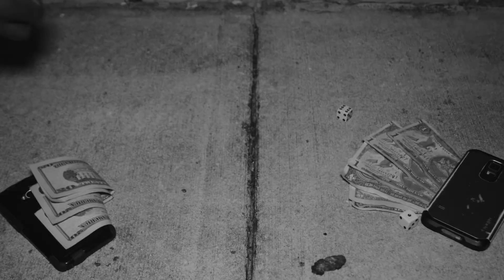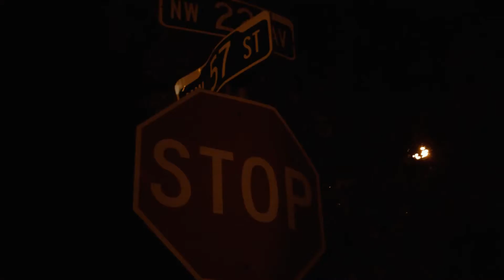Rawky: Gonna Stop Me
Directed by: Martell McFly

Shot on Blackmagic Cinema and Pocket Cam